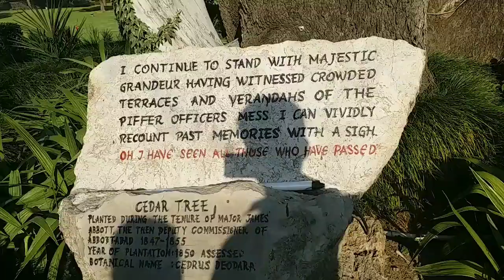Thandiani Abbottabad KPK | Thandiani Top | Thandiani weather | Karamat Ali Ansari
Thandiani is one of the most beautiful and coolest place in the outskirts of Abbottabad,  KPK, Pakistan. Very awesome place to visit. Natural beauty of the area and cool and awesome weather attracts tourists to visit. Whenever you go Thandiani keep an upper with you and have best arrangements to travel. Because no workshops and road lights on the road. Land sliding usually happens in the area. Thandiani road remain block during winter due to heavy snow. Glaciers of Naran Kaghan Valley can be seen from thandiani top.